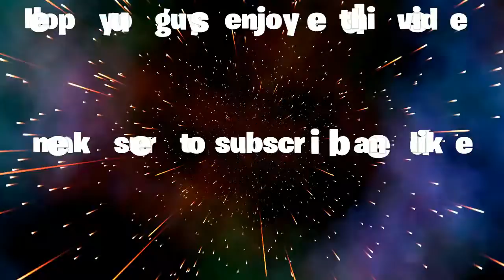Apex Legends Season 4 Battle Pass Overview!